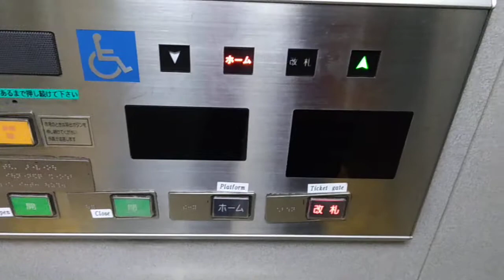OTIS elevator 日本オーチスエレベーター 大阪メトロ堺筋線動物園前駅 Osaka Metro Sakaisuji line Dobutsuen sta.